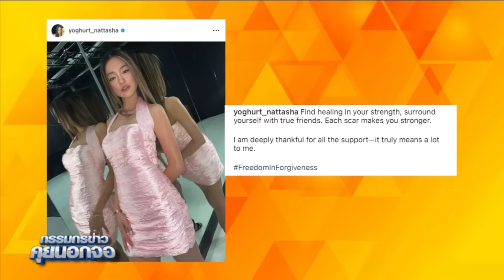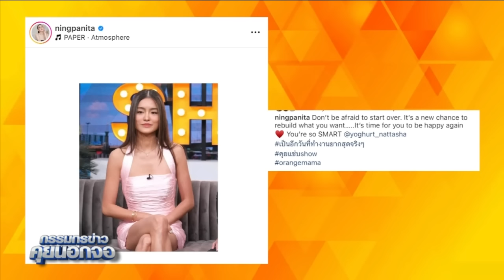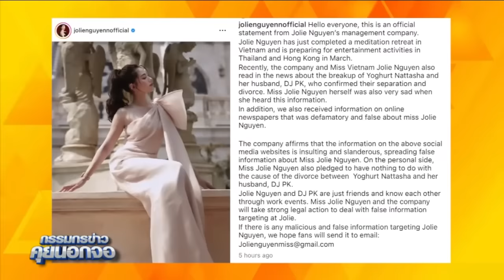ตามประเด็น'พีเค-โยเกิร์ต'เผยเซ็นหย่าแล้ว ยันจบกันด้วยดี ด้าน 'โจลี่ เหงียน'ยืนยันไม่มีส่วนเกี่ยวข้อง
ตามประเด็น 'พีเค-โยเกิร์ต' เผยเซ็นหย่าแล้ว ยันจบกันด้วยดี ด้าน 'โจลี่ เหงียน' ยืนยันไม่มีส่วนเกี่ยวข้องกับการหย่าร้างครั้งนี้กรรมกรข่าว